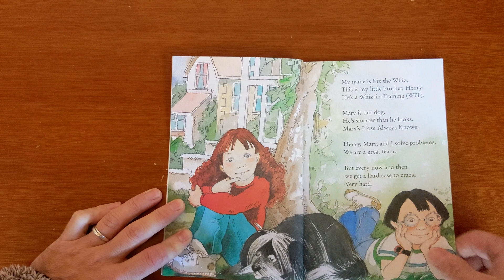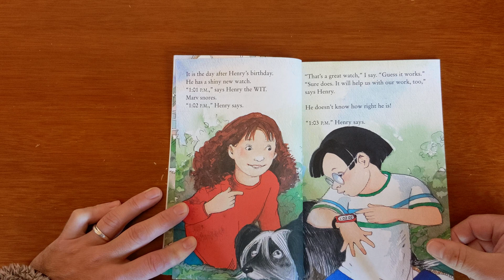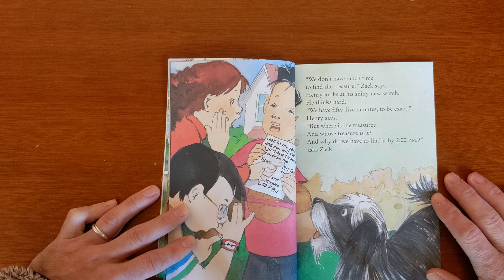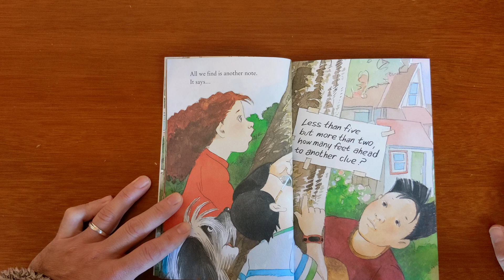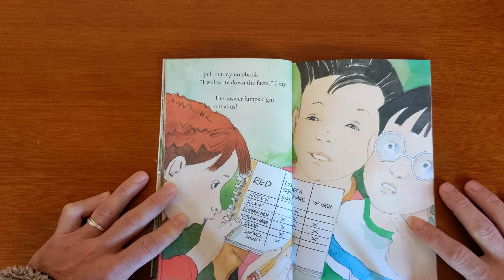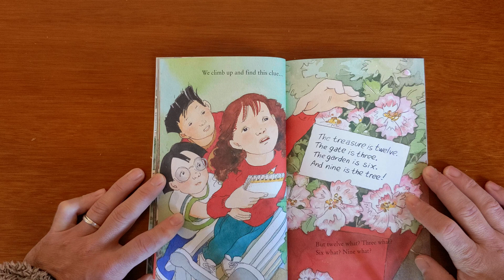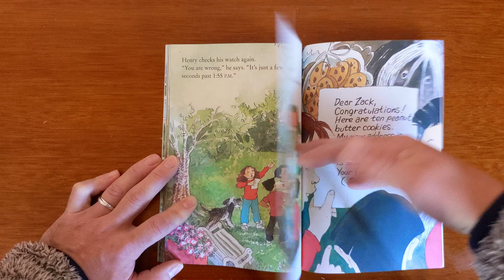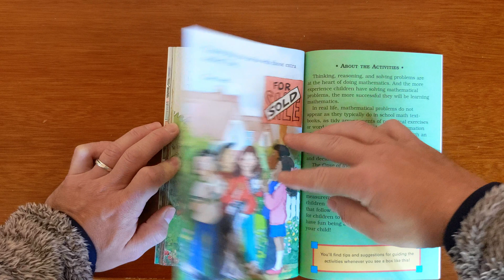The Case of the Backyard Treasure - Books Read Aloud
Study Cubby reads a Scholastic reader for kids who are interested in mysteries and math with codes and all kinds of secrets to discover!  Liz the Whiz uses all her patterning, measuring, analyzing, and time-telling skills to uncover a treasure for her neighbor, Zack.